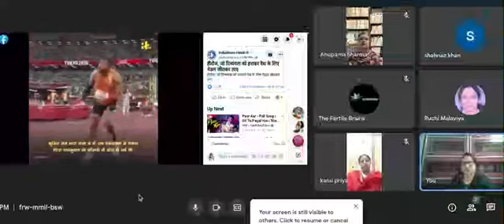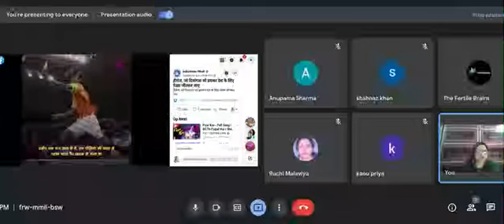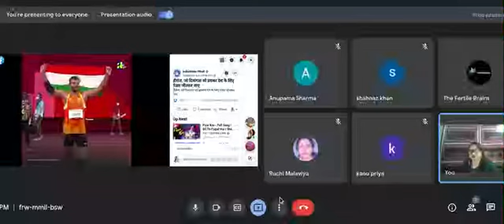Paralympic Olympic Winners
Organized by PLCS on 12th September 2021